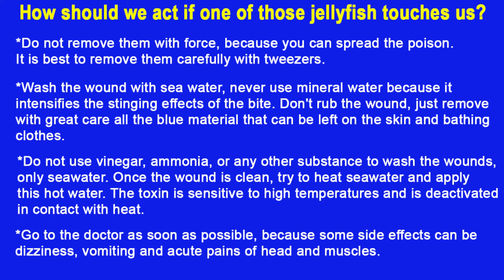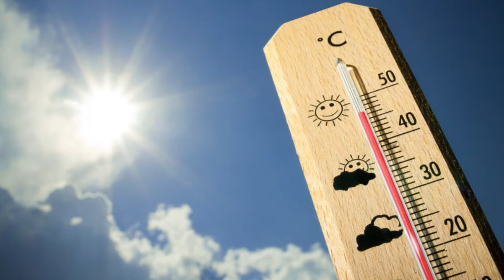Man o War Killer Jellyfish at Mediterranean Spain Beaches Summer 2018 Travel Warning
Increase alert on Spain coasts by dangerous Man o War "Jellyfish" Portuguese Caravel. Summer, June 2018

If you see it, do not touch it. Its name is Carabela Portuguesa, (Portuguese Man o' War, or, Portuguese caravel). It has been seen in Alicante, Almería and Murcia since May, and lately during the Saint John’s festivities on the weekend of June 23 and 24.
 Its bite is poisonous and very painful, so avoid touching them even if they lie apparently dead on the sand, because the poison is active until 48-72 hours after having died.
The Portuguese caravel is a hydrozoan siphonophore that consists of a set of floating polyps; it is not a jellyfish, although it looks like it, and it is very poisonous with tentacles of up to 50 meters.
The 'Physalia physalis' belongs, like the 'Medusozoa', to the edge or biological group 'Cnidaria'. It consists of a gelatinous candle between 15 and 30 cm that allows it to travel the oceans driven by winds, tides and marine currents, while from the central body hang numerous tentacles that serve to catch their prey and that can extend up to 50 meters long.
The danger of the caravel lies in the numerous filaments saturated with powerful irritating cells that hang from the bladder, capable of secreting a poison that not only produces intense pain, but also generates neuro-toxic, cyto-toxic and cardio-toxic consequences.
It means that the toxin mainly paralyzes the muscles, making you unable to move, breathe and even can cause you a heart attack, so you can drown if you are away from the shore.
With this poison, it paralyzes and captures its prey, but it also affects human beings, which can even cause death.
However, it is not an invulnerable animal: in nature, all species have their predators and the staunch enemy of this creature are sea turtles, which feed on it because they are immune to its toxin.

Why have they appeared in the Mediterranean?
Normally, these animals are found in warm areas of the Atlantic Ocean, but the unusual and strong storms of April and May, with harmful winds from the West allowed them to pass through the Strait of Gibraltar.
How should we act if one of those jellyfish touches us?
When it bites you, rests of the tentacles remain attached to the skin. Do not remove them with force, because you can spread the poison. It is best to remove them carefully with tweezers.
Wash the wound with seawater; never use mineral water because it intensifies the stinging effects of the bite. Don't rub the wound, just remove with great care all the blue material that can be left on the skin and bathing clothes.
Do not use vinegar, ammonia, or any other substance to wash the wounds, only seawater. Once the wound is clean, try to heat seawater and apply this hot water. The toxin is sensitive to high temperatures and is deactivated in contact with heat.
Then, go to the doctor as soon as possible, because some side effects can be dizziness, vomiting and acute pains of head and muscles.
If you see a yellow or red flag at the beach and the sea is in calm, do not go swimming, there may be jellyfish.
The good new is that these animals are extremely sensitive to heat, and as the summer temperature rises, they will gradually disappear.

CREDITS:

Vídeo excerpt (ramadi111 Youtube Channel)

Image 1 Image 2 Image 3 Image 4 Image 5 Image 6: Unknown Image 8 Image 9: Unknown Image 10 Image 11 Image 12 Image 13 Image 14 Image 15 Image 16 Image 17 Image 18 Image 19: Zila Channel Image 20 Image 21